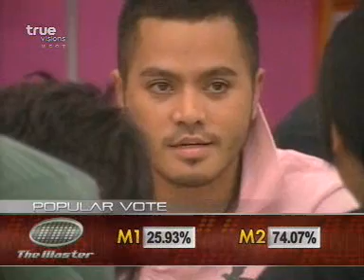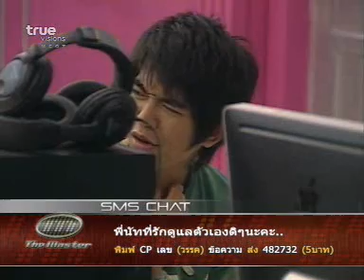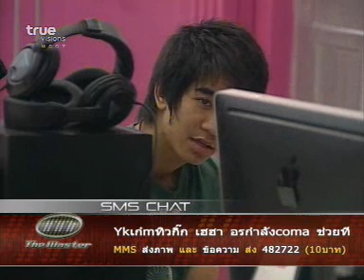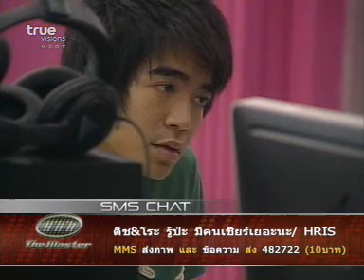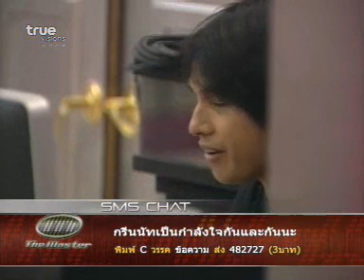The Master : Week 3_09/03/09_16.Tol & p'Man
The Master Week 3 : Theme ลูกทุ่ง Motown - Cover เพลงพี่บอย โกสิยพงษ์

Credit Clip : คุณหนูอารมณ์ร้าย (กะผู้ชายไต้หวัน) @Pantip